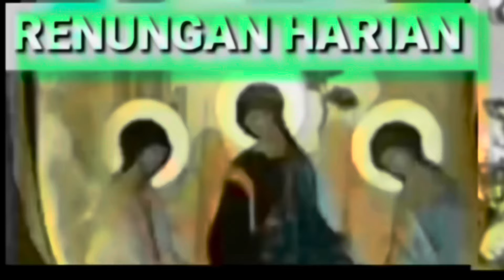Yesus Tak Cuma Omon-Omon Tapi Berwibawa Berkarya| Mari Kita Kian Terpesona-Terpikat-Terlibat padaNya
Renungan Harian

Salam hormat dan doa untuk:
Romo Josep @BibleLearning
Romo @katkitkatekesesedikit
Romo @AriePurnomoSangKhidir
Romo @Triyanto_molee

Mereka tiba di Kapernaum. Setelah hari Sabat mulai, Yesus segera masuk ke dalam rumah ibadat dan mengajar. Mereka takjub mendengar pengajaran-Nya, sebab Ia mengajar mereka sebagai orang yang berkuasa, tidak seperti ahli-ahli Taurat. Pada waktu itu di dalam rumah ibadat itu ada seorang yang kerasukan roh jahat. Orang itu berteriak: “Apa urusan-Mu dengan kami, hai Yesus orang Nazaret? Engkau datang hendak membinasakan kami? Aku tahu siapa Engkau: Yang Kudus dari Allah.” Tetapi Yesus menghardiknya, kata-Nya: “Diam, keluarlah dari padanya!” Roh jahat itu menggoncang-goncang orang itu, dan sambil menjerit dengan suara nyaring ia keluar dari padanya. Mereka semua takjub, sehingga mereka memperbincangkannya, katanya: “Apa ini? Suatu ajaran baru. Ia berkata-kata dengan kuasa. Roh-roh jahat pun diperintah-Nya dan mereka taat kepada-Nya.” Lalu tersebarlah dengan cepat kabar tentang Dia ke segala penjuru di seluruh Galilea. (Mrk 1:21-28)